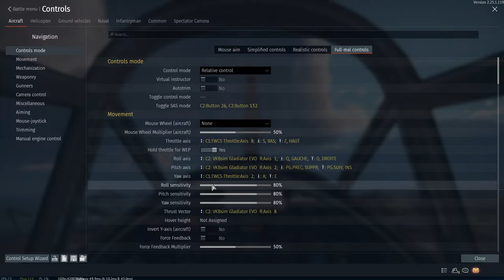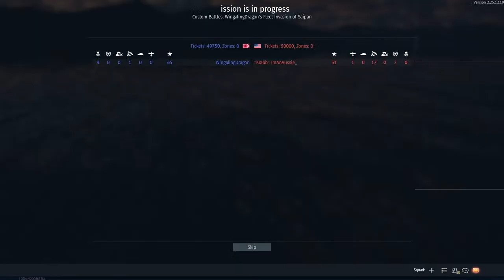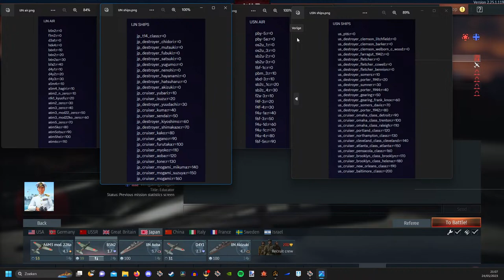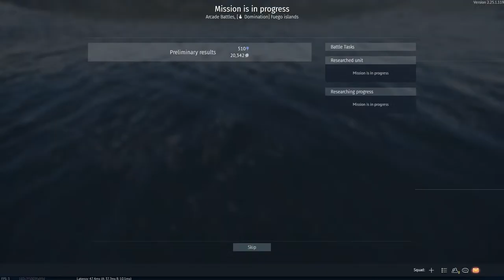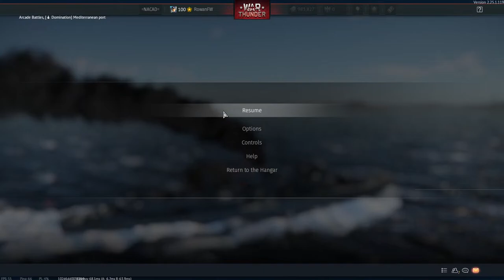Boat Broadcast: British arcade coastals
another casual naval stream